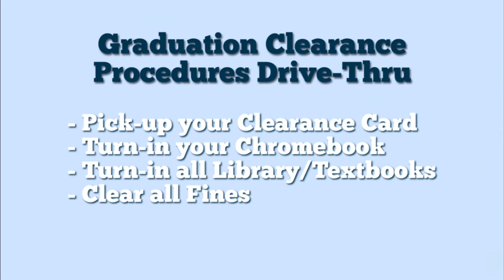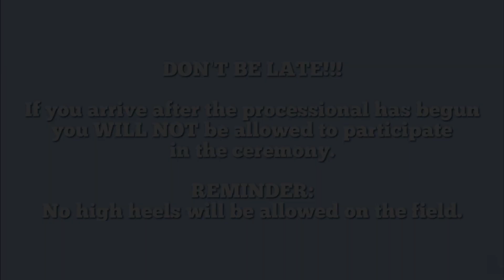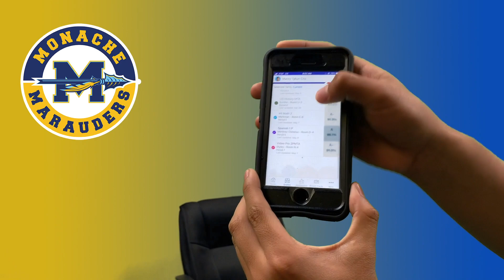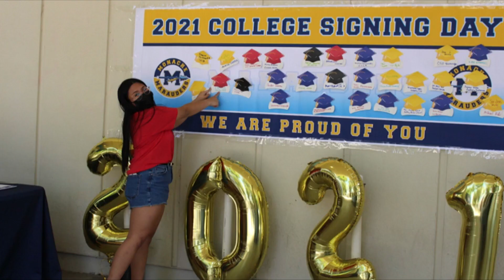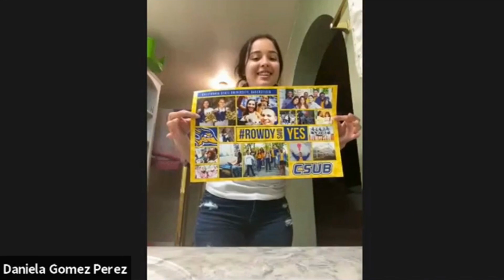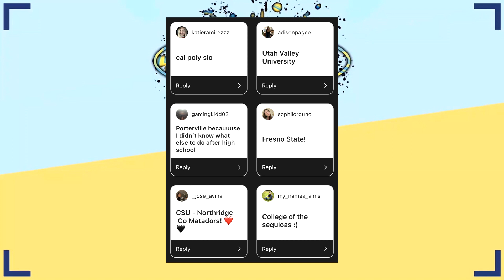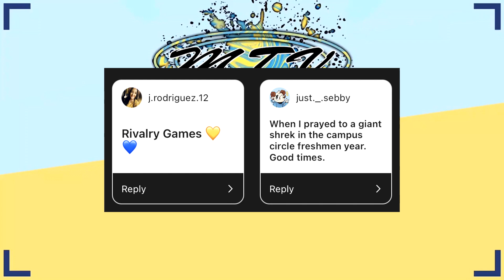Monache TV - Season 5 - Episode 31 - 5/25/21 (Senior Tribute Episode)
Segment 1  - Senior Tribute Intro (Andrea Fernandez & Esveidi Perez Contreras)
Segment 2 - Favorite High School Memories (Manny Cha & Jacob Rivas)
Segment 3 - Senior Slideshow (JC Campos & Abigail Maya Hernandez)
Segment 4 - Graduation Preparation (Lisbet Perez & Princesa Cisneros Corona)
Segment 5 - Cap & Gown Distribution Day (Amandeep Singh & Shayne Hall)
Segment 6 - M Tea V (Emily Cantu & Autumn Villarreal)
Segment 7 - Monache Cheerleading Team (Adison Page)
Segment 8 - Multicultural Monache (Yareli Cabrera Ayon & Berenize Bermudez)
Segment 9 - Monache TV - Senior Superlatives (Ayane Asuncion & Roberto Cadena Parra)
Segment 10 - College Tips for Seniors (Daniela Gomez Perez & David Romero)
Segment 11 - Class of 2021: Where Are They Going? (Nick Carabay & Jackie Castro Vazquez)

Anchors: Kai Miguel, Nathaniel Garcia, Ruby Fiori, Kailyn Castle, Riley Beeman, Autumn Villarreal, Naiya Miller, Andrea Fernandez, Dominik Nucum, Roberto Cadena Parra, Shayne Hall, Gabe Nuno
Editor: Angie Tran
Graphic Designer: Gabe Nuno

Episode 228